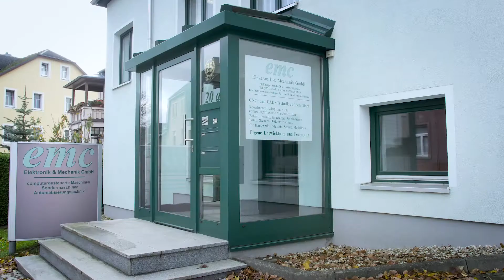emc Elektronik & Mechanik GmbH | Unternehmensfilm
emc Elektronik und Mechanik GmbH – Präzision und Qualität!

Seit mehr als 25 Jahren sind wir Ihr kompetenter und zuverlässiger Ansprechpartner rund ums Thema Maschinenbau. Egal ob Holz-, Kunststoff-, Nichteisenmetall-, Verbund- oder Keramikbearbeitung in Industrie, Medizintechnik, Handwerk, Ausbildung oder privat, mit drei oder vier Achsen – nach Ihren Vorgaben stellen wir die für Sie optimale Maschine zusammen. Die Fertigung Ihre Maschine erfolgt komplett bei uns im Haus – verlassen Sie sich auf Qualität Made in Germany!

Wir beraten Sie fachlich kompetent und stehen während des Fertigungsprozesses und darüber hinaus gerne bei allen Fragen zur Ihrer Verfügung.

Präzision und Qualität - emc Elektronik und Mechanik GmbH!